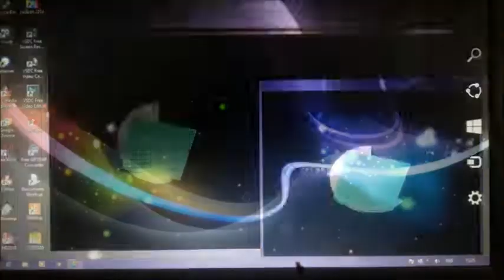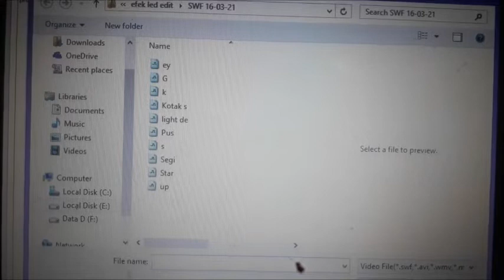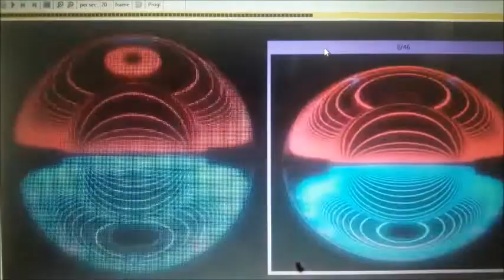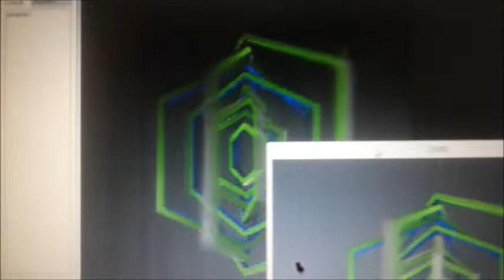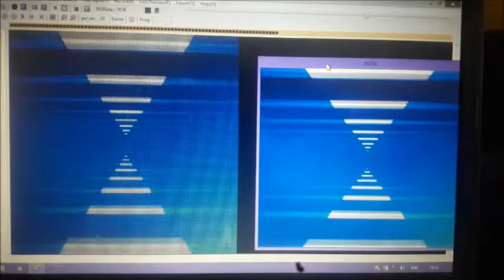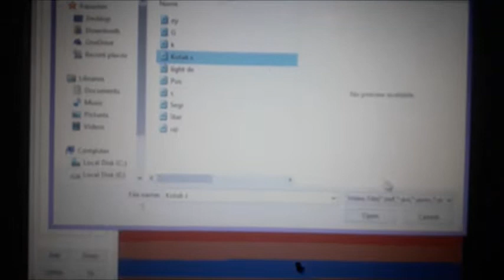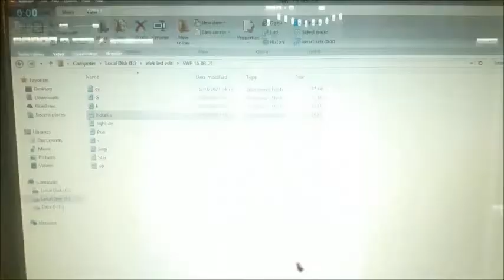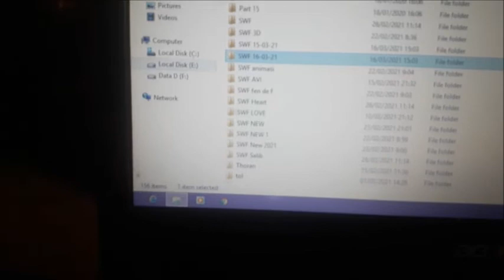effects led edit , /SWF/T1000S || free download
SWF 16/03/21 .
free download